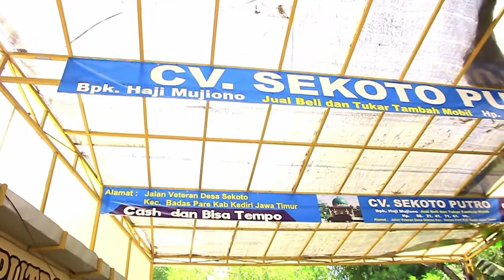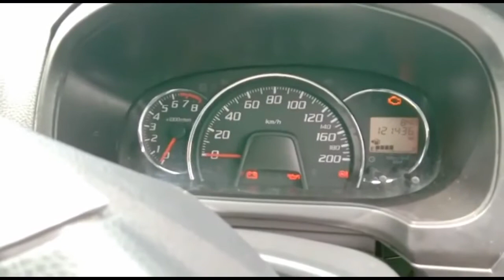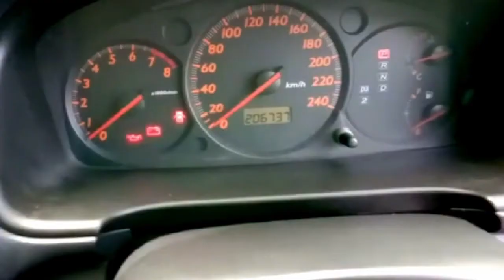Di jual Agya mobil bekas murah kediri surabaya malang gresik tulungagung nganjuk tuban madura jatim